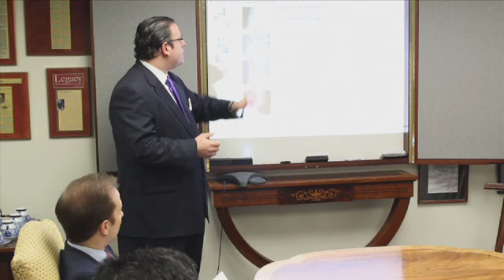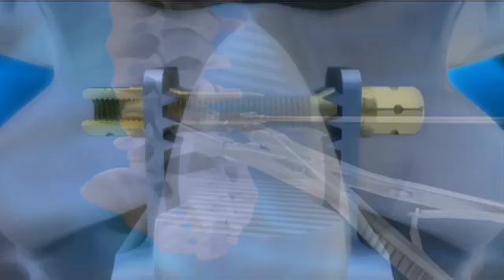Paradigm Spine LLC | Minimally Invasive Spine Treatments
The coflex® Interlaminar Technology is the 1ST and only motion preserving minimally invasive treatment for moderate to severe spinal stenosis post decompression.

Paradigm Spine, LLC was formed in 2005 to be a leader in the field of non-fusion spinal implant technology. The Company is committed to improving the quality of life of patients with spinal diseases through its mission: to provide products that are surgeon centric, indication specific, and data driven.